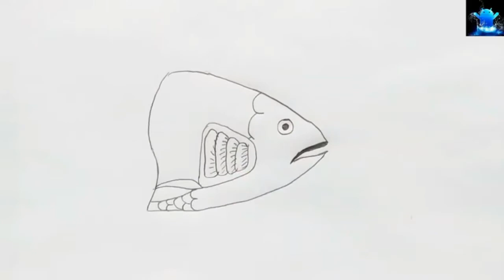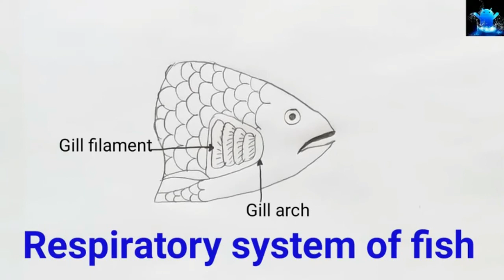how to draw respiratory system of fish | how to draw respiratory system of fish easy